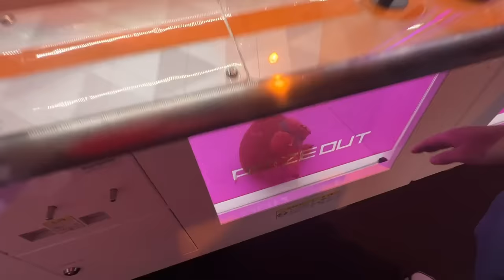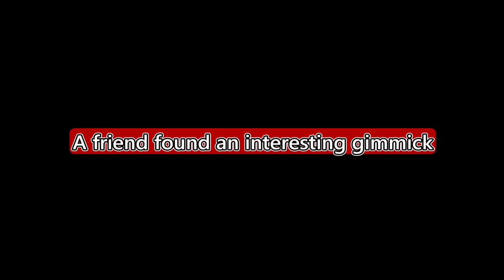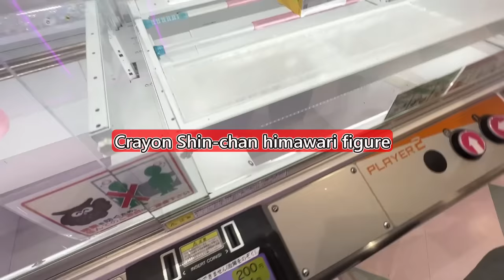Crane Game Professional Show You How To Win Stuffed Toys !!!